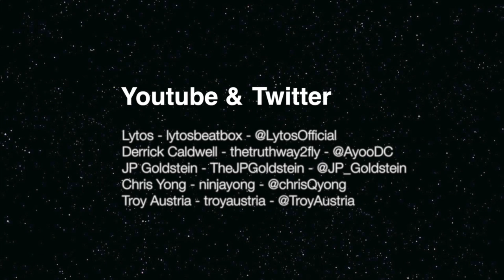Just A Freestyle ft. Lytos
STARFlEET presents a freestyle jamming with featuring guest beatboxer Lytos and gathered dancers like Derrick Caldwell, JP Goldstein, Chris Yong and Troy Austria.